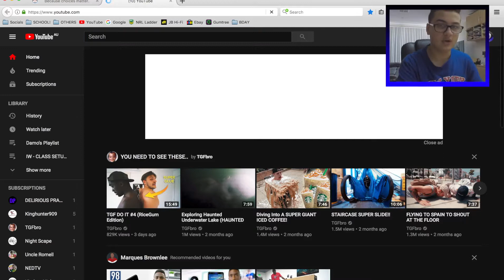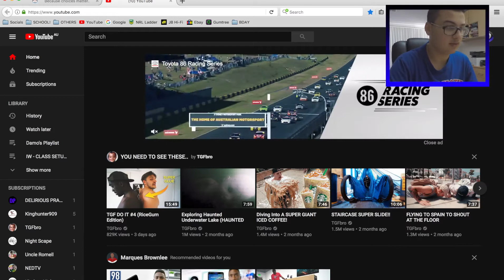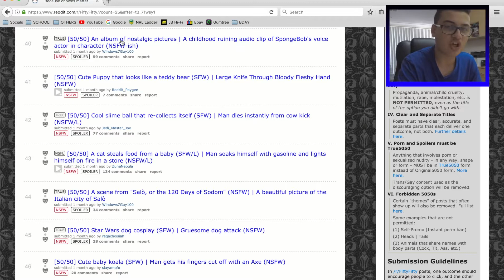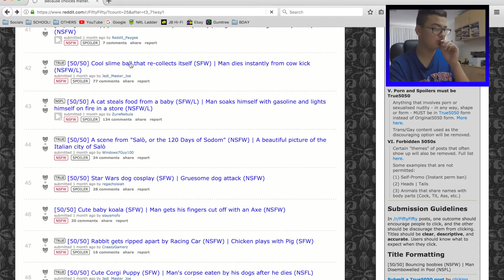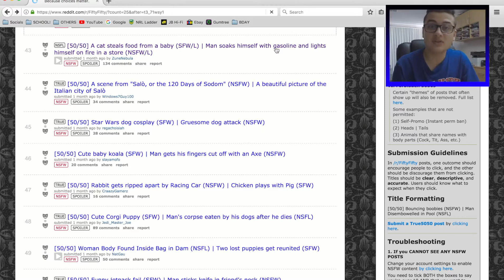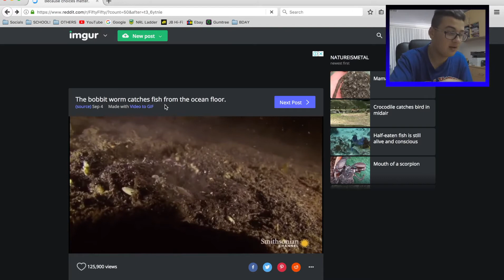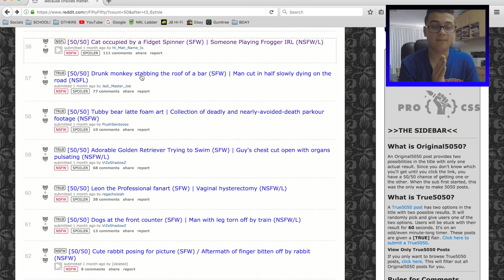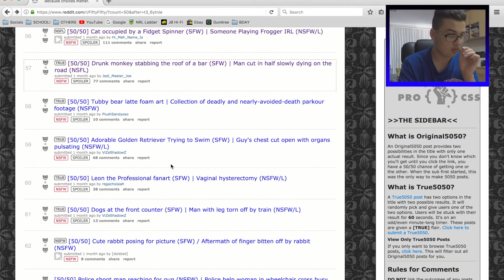THIS WEBSITE IS REALLY MESSED UP! 50/50 Reddit Challenge #2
please do not go on this website...entering at your own risk!

See More! \/ \/ \/ \/